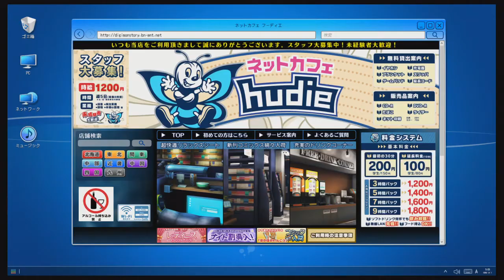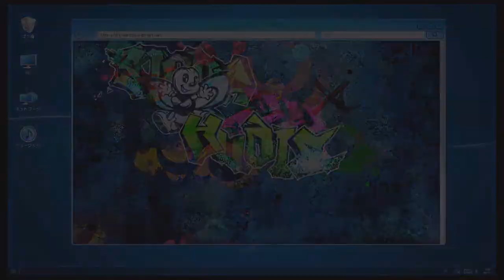Let's Play - Digimon Story, Hacker's Memory - Part 61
Welcome.
Today, Kishibi's real self is revealed.